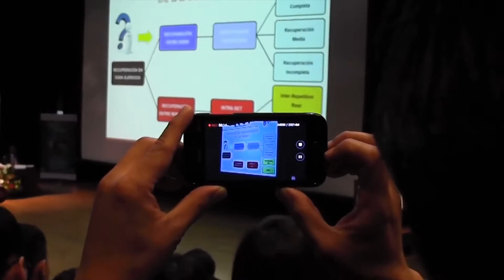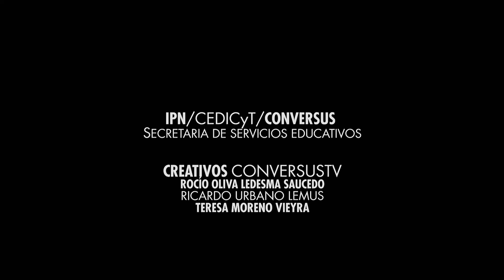Simposium Internacional de Ciencias Aplicadas al Deporte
El Simposium Internacional de Ciencias Aplicadas al Deporte se llevó a cabo el pasado 23 y 24 de noviembre, en el centro cultural "Jaime Torres Bodet". Durante el evento entrenadores, atletas y público en general  compartió con especialistas y deportistas internacionales temas de: Entrenamiento y rendimiento deportivo, ciencias biológicas de la actividad física y el deporte, enseñanza de la educación física escolar y psicología del deporte.
¡No te lo pierdas Plan C¡
Por Conversus TV